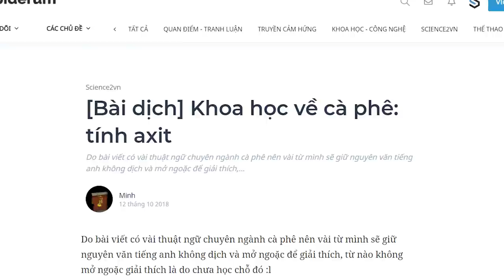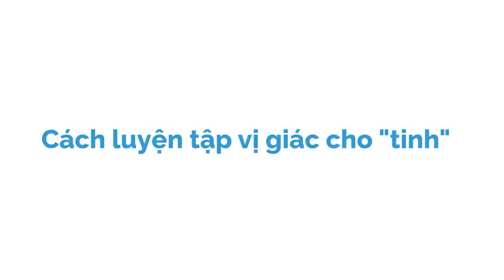[Bài dịch] Cách LUYỆN TẬP VỊ GIÁC cho "TINH" | Minh | KHOA HỌC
"Mm, vị này có nhiều nam việt quất (cranberries), kèm theo đó là một vị chua một cách rõ ràng giống họ nhà cam quýt (orangey hoặc orangy) ...mm... và vang đỏ"  Barista phía bên phải của tôi vừa cất lời vừa ghi chép vào cuốn sổ tay một cách mạnh dạng. "Oh yeah, chắc chắc là một vị cam dịu dàng (definitely a bright orange) nhưng có lẽ nó gần giống quýt hơn"  Một barista khác bên trái tôi chen thêm lời nói vào cuộc hội thoại. "Oh yeah, là quýt, chắc chắc là thuộc họ nhà cam quýt"  Tôi nói một cách đầy lo lắng, tuyệt vọng nhưng tỏ vẻ mình như một chuyên gia đam mê về cà phê với những người xung quanh. Thực tế mà nói lúc đó tôi chỉ nghĩ rằng: "Đám quái dị nào ở đây vậy trời?"  chỉ là vị của cà phê hơi chua thôi mà, có vẻ như tôi thiếu một chút gì đó ở đây rồi.
Ghé Nhà sách Spiderum trên SHOPEE ngay thôi các bạn ơi:
Bài dịch:  Khoa học về cà phê: tính axit
Được dịch bởi: Minh

Những nội dung liên quan:
NHỊN ĂN CHỮA BỆNH không hề lỗi mốt | Nhện tri thức | Dungtran | SPIDERUM

 • NHỊN ĂN CHỮA BỆNH...
7749 các loại bra cho chị em | Nhện tri thức | Little Bell | SPIDERUM

 • 7749 các loại bra...
Chi phí của "CÁCH MẠNG XANH" - Năng lượng gió | Nhện tri thức | Loveless | SPIDERUM